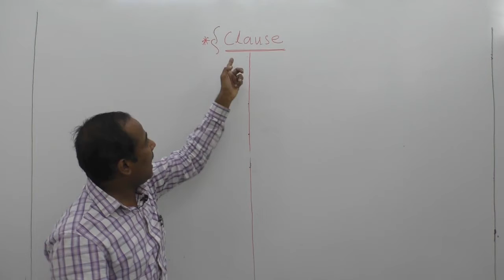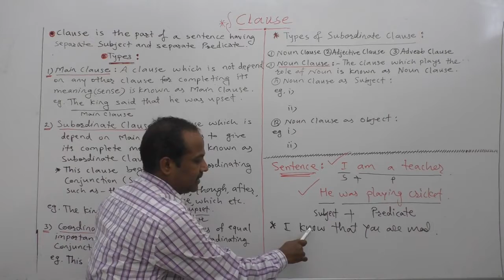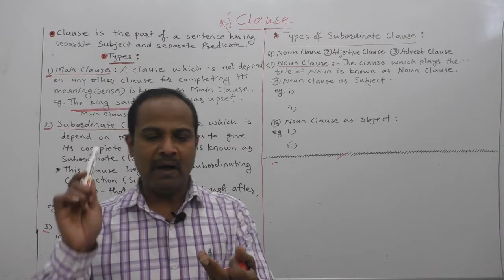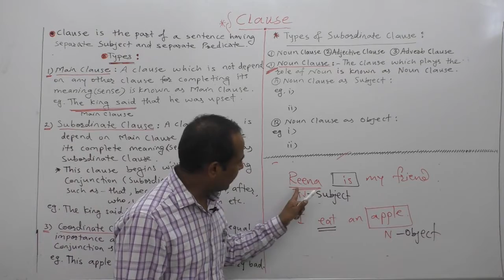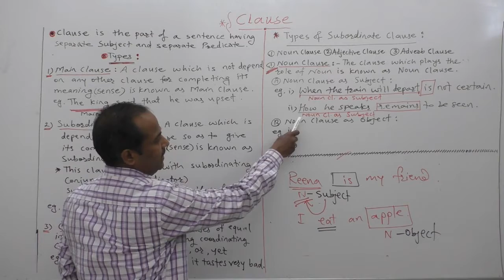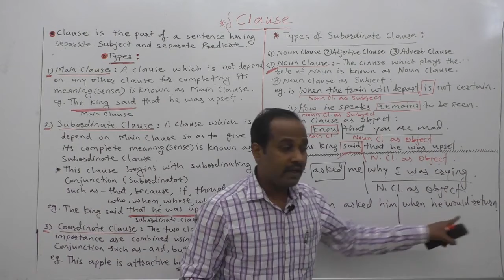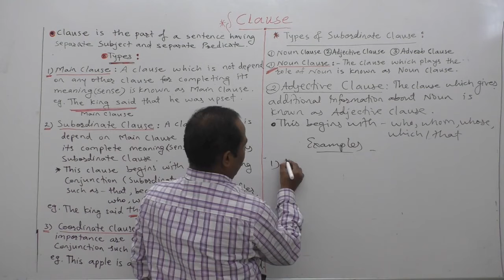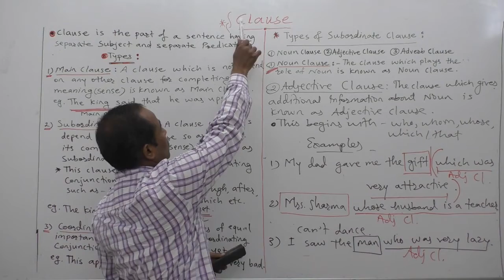L16 | CLAUSE | Part1 | English Grammar | DCI | Gaikwad Sir